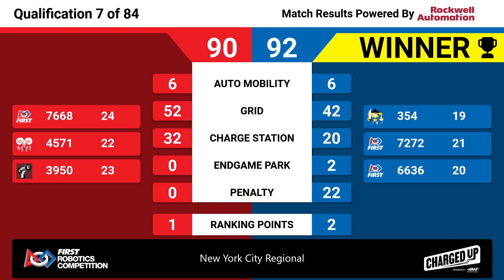Qualification 7 - 2023 New York City Regional